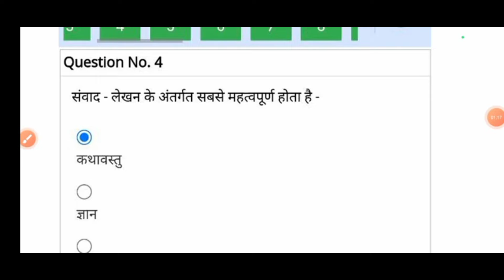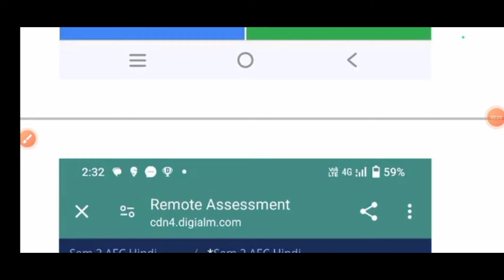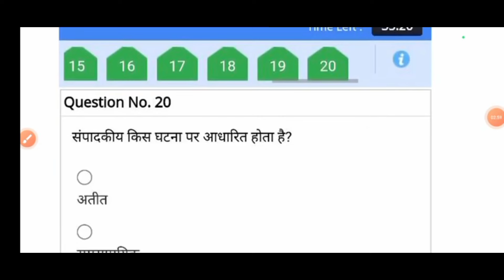Hindi bhasha sampreshan aur sanchar internal assessment question answer du sol 2nd semester NEP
Du sol 2nd semester NEP internal assessment question answer key

Hindi bhasha sampreshan aur sanchar assessment question answer